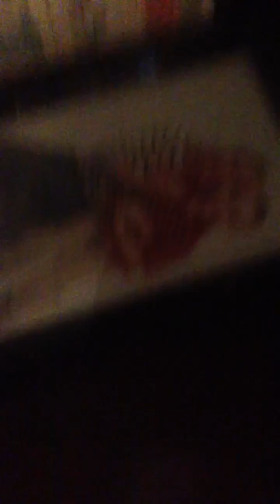1st vlog on channel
Hey peeps 1st vlog on channel